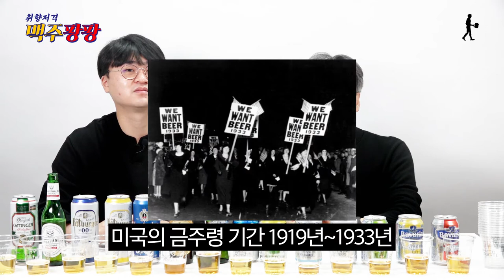알콜에 취약하지만 알콜 느낌 필요한(?)분들의 성지가 될 무알콜 맥주 추천 영상 🙏🏻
알콜과 거리가 먼 분들 뿐 아니라 무알콜을 종종 즐기시는 분들을 위해 무알콜이란 무알콜 맥주는 거의(?) 다 사왔습니다! 이 중에서도 분명 더 맛있는 맥주가 있겠죠? 전격 리뷰해보겠습니다! (주관적인 의견이니 재미있게 봐주세요 😉)